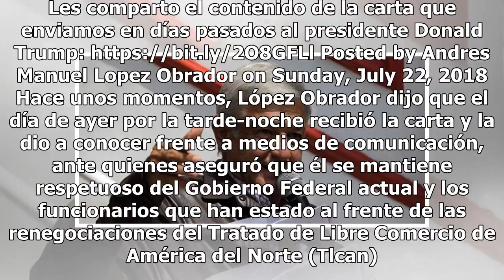AMLO da a conocer contenido de la carta enviada por Trump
Hace un par de días se reveló el contenido de la misiva que el virtual presidente electo de México, Andrés Manuel López Obrador (AMLO), envió al presidente estadounidense, en la cual se pidió a Donald Trump un trato digno para México, además se le agradeció ‘su buena disposición’ y el buen trato rec...